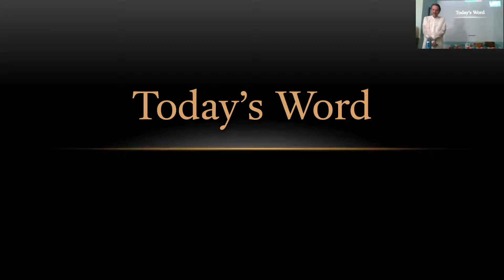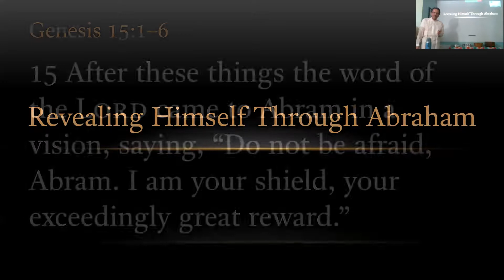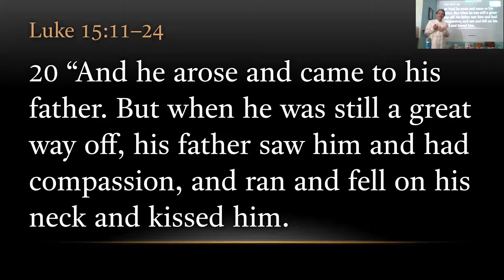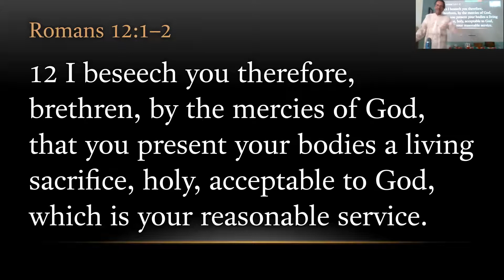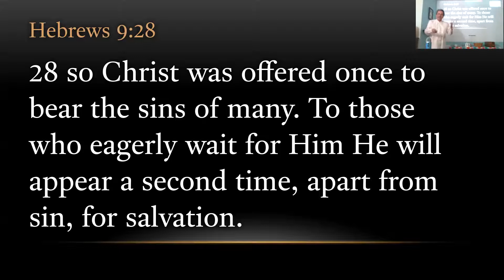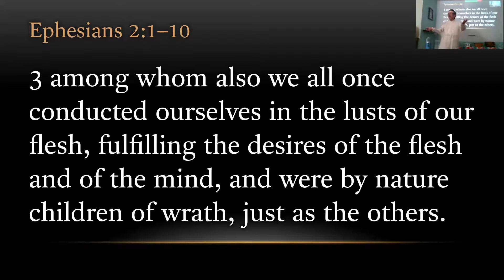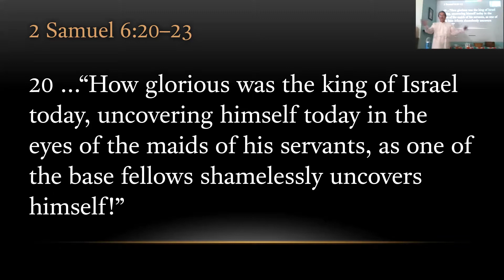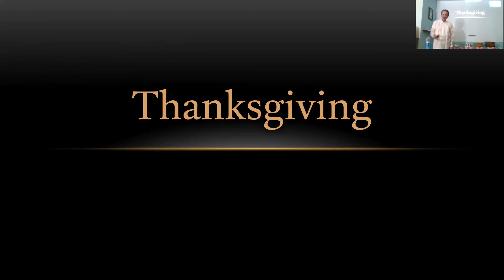TURFC Sunday Message: From Slavery to Royalty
Sharing our church service with the world.